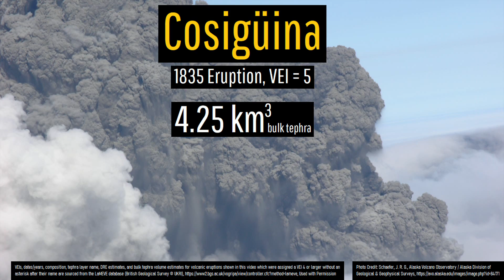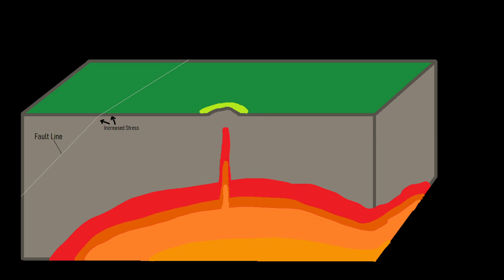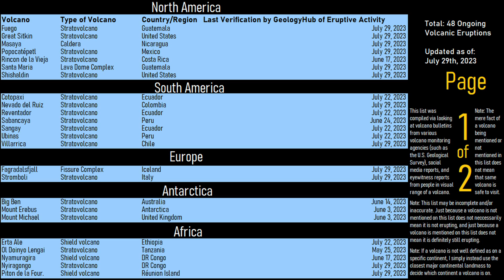This Week in Volcano News; Ground Deformation Detected at a Volcano in Turkey, Dempo Volcano Erupts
In Turkey, ground deformation was recently detected to be ongoing at the Tendurek shield volcano. Meanwhile in Indonesia, the Dempo volcano produced its first explosive eruption in more than 12 months. And, in Nicaragua, a significant earthquake swarm occurred in fairly close proximity to the active Cosiguina volcano. This video will discuss these stories & list the 48 volcanoes which are actively erupting across the planet.

Thumbnail Photo Credit: This work "PitondelaFournaise1", is a derivative image grabbed from a frame of a video (text overlay, graphics overlay (the GeologyHub logo and the image border)) from "The red fountain of furnace mountain", by: Martin Mergili, 2016, Posted on Imaggeo.egu.eu, (distributed via imaggeo.egu.eu), Imaggeo account CC BY 3.0. "PitondelaFournaise1" is used & licensed under CC BY 3.0 by Youtube.com/GeologyHub

Note: This video's thumbnail image does not display a specific volcano in Turkey, but rather the still erupting Piton de la Fournaise volcano on the French island of Reunion.

Sources/Citations:
[21] Gündüz Hİ, Yılmaztürk F, Orhan O. An Investigation of Volcanic Ground Deformation Using InSAR Observations at Tendürek Volcano (Turkey). Applied Sciences. 2023; 13(11):6787.

0:00 Piton de la Fournaise Eruption
0:37 This Week's Top Stories
1:04 Cosiguina Earthquake Swarm
2:19 Dempo Erupts
3:21 Turkey Ground Deformation
4:10 Full List of Erupting Volcanoes
4:23 Conclusion